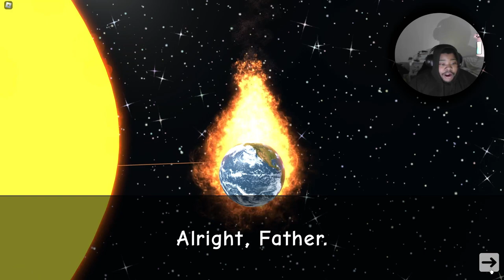ROBLOX NEED MORE HEAT GAME IS CRAZY FUNNY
Need More Heat Roblox Game Is Funny

I Stream On Kick. Kick.com/Smpllee